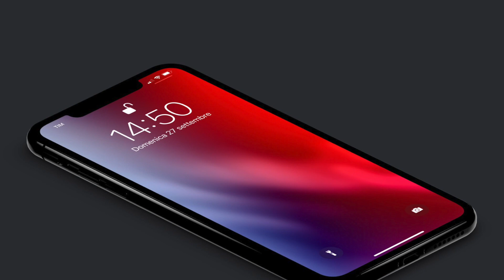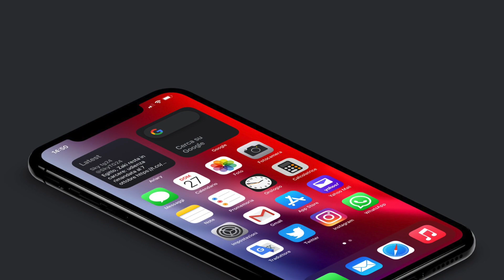IPhone 12 ( 5.4 & 6.1 inch ) | Specs , Pricing , Launch date , Fingerprint reader ?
Hey Guys , I’m Rishi Sengar, You are watching Youtuber_X .

If you like this video than give us feedback in the form of Like button & if you want to get more updates like this than touch the subscribe button and hit the bell icon for latest updates ...

* Shopping 👇🏻👇🏻👇🏻

Shopping | Apple Original Accessories
* IPhone 7 red cover
* Mivi Lightning cable
* Philips Lightning cable
* Amazon basic lightning cable
* Apple lightening cable
* Apple 12w charging adapter

Jai Hind ..

NOTE : ALL THE PICTURES/IMAGES SHOWN IN THIS VIDEO BELONGS TO THE RESPECTED OWNERS. I’M NOT THE OWNER OF ANY PICTURES SHOWED IN THE VIDEO.